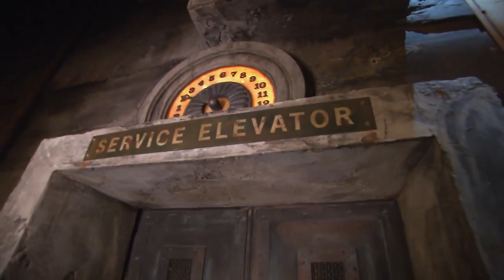Michael buble y Luisana Lopilato en Walt Disney World resort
Michael Buble
 estuvo con su
esposa disfrutando de la
atraccion Tower of Terror y
todo Walt Disney World